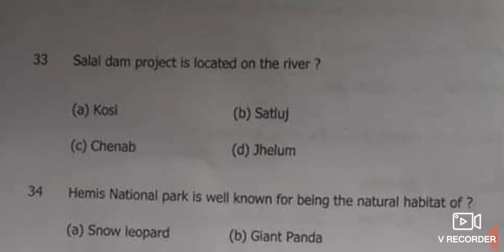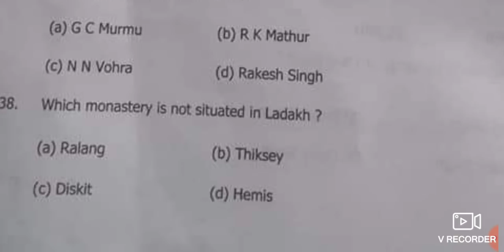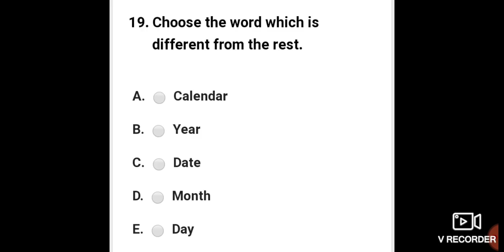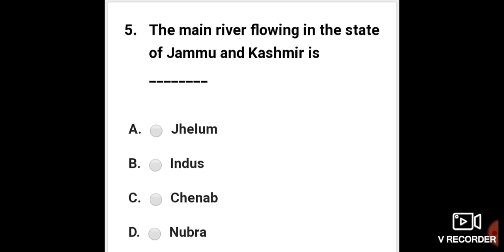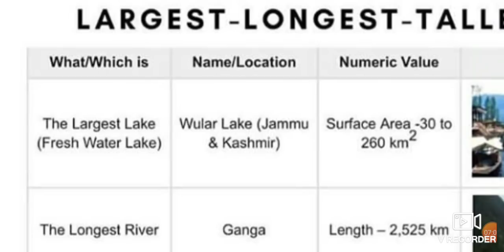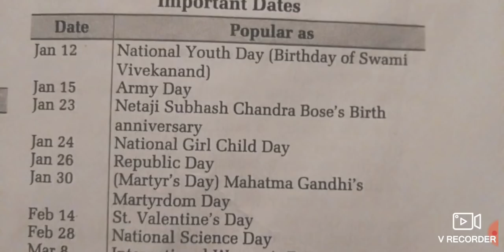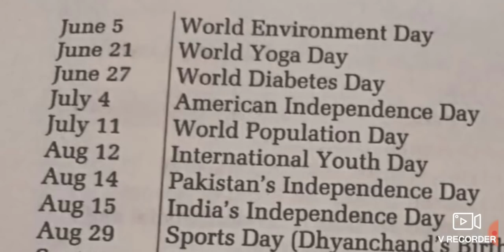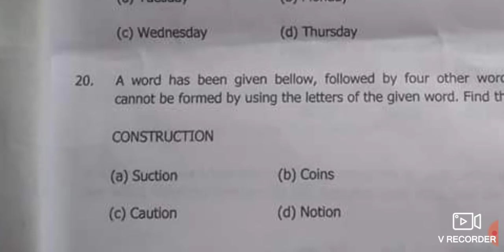JKSSB + JKP sample Paper set -- 32 😱😱 BSF CISF also watch..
bsf cisf jkssb important quiz